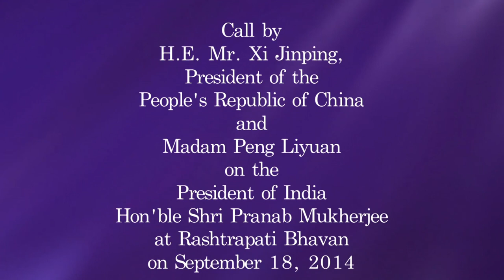President Xi Jinping of People's Republic of China called on President Mukherjee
President Xi Jinping of People's Republic of China called on President Mukherjee at Rashtrapati Bhavan on September 18, 2014